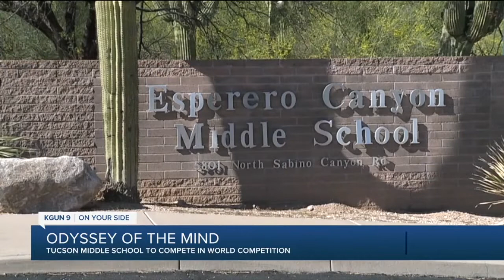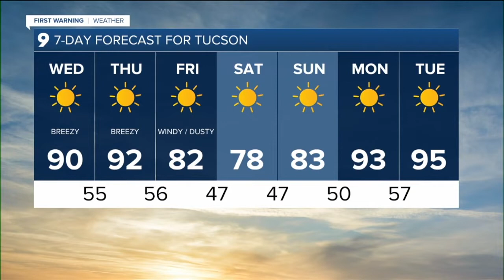KGUN 9 Tucson News Latest Headlines | April 20, 7am